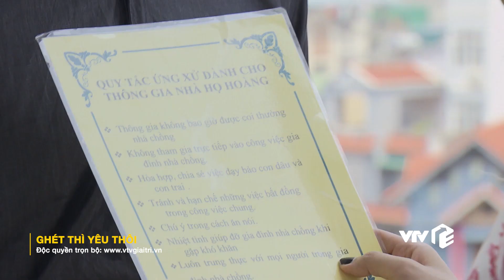VTV Giải Trí | Ghét Thì Yêu Thôi - Tập 1 | Choáng váng trước bộ quy tắc ứng xử dành cho thông gia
Kim cực kì sốc khi biết gia đình Kiên là nề nếp gia phong như vậy, Kim đã phải thuyết phục mẹ đến gặp bố mẹ chồng và bất ngờ đã xảy ra ở phút cuối